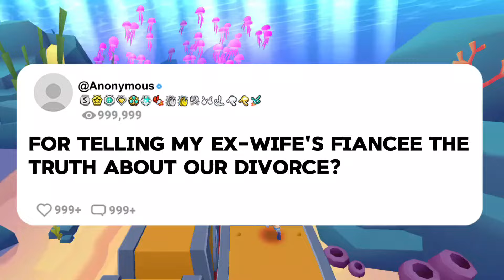for telling my Ex Wife s Fiancee the truth about our divorce?